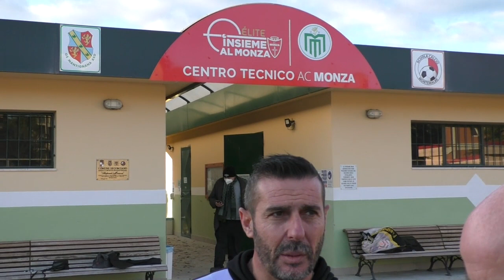Mantignana Monte Malbe-Tiberis Macchie 3-1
Prom. Gir. A 30 gen. 2022 - Autorizzazione FIGC/CRU concessa